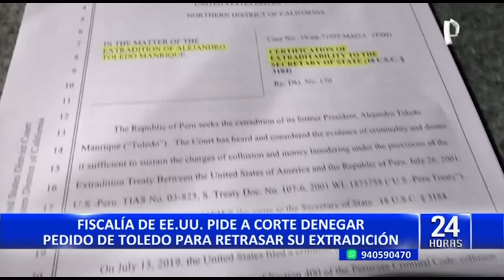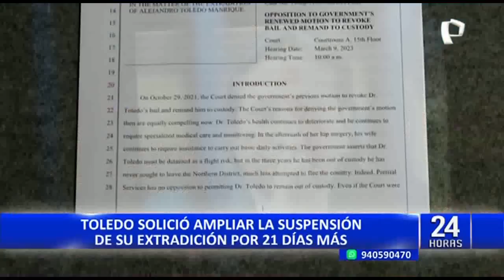Fiscalía de EE.UU solicita a Tribunal rechazar argumento de Toledo que busca retrasar su extradición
La Fiscalía General de Estados Unidos solicitó al Tribunal del Noveno Circuito de la Corte de California desestimar el último recurso del expresidente Alejandro Toledo que busca retrasar su extradición.

El petitorio fue presentado el 17 de abril por el fiscal general adjunto Kenneth Polite, quien argumenta que el tribunal no puede admitir los 21 días adicionales que solicita Toledo para mantener suspendida su repatriación.

“Esta Corte concedió a Alejandro Toledo 14 días de suspensión de la extradición hasta el 20 de abril. Ahora Toledo no solo quiere la reconsideración, sino adicionar 21 días de suspensión”, se lee en el comunicado.

Para Vladimir Padilla, abogado experto en extradición, el argumento de Toledo sobre el retraso en la investigación en su contra no es justificación para solicitar su permanencia en Estados Unidos, por lo que su extradición se concretará en el más breve plazo.